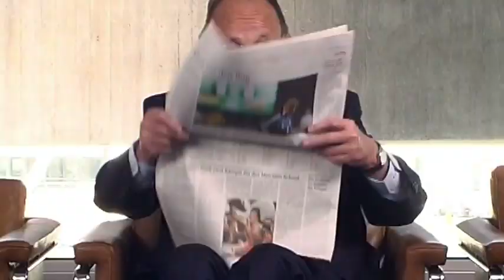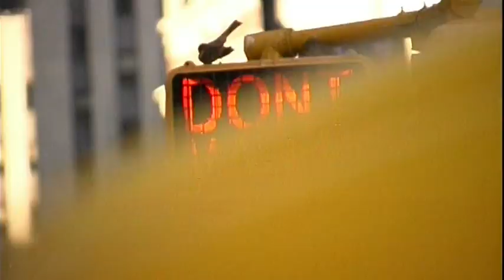Leipzig Olympia 2012 Bewerbungsfilm (2003)